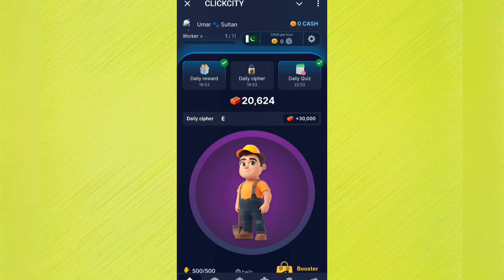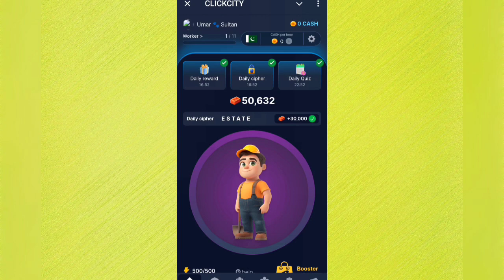ClickCity Daily Cipher Today 13 November | ClickCity Daily Quiz 13 November